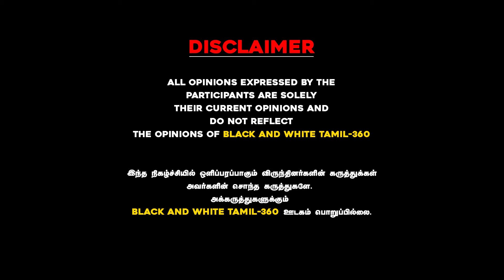bnwtamil ஈரானைச் சேர்ந்த டாட்டா குடும்பத்தை இந்தியாஏன் கொண்டாடுகிறது? எஸ்.சரவணகுமரன் IRS பேட்டி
மும்பை தாஜ் ஓட்டல் தாக்குதல் மர்மம்?
ஈரானைச் சேர்ந்த டாட்டா குடும்பத்தை இந்தியா
ஏன் கொண்டாடுகிறது?
எஸ்.சரவணகுமரன் IRS பேட்டி